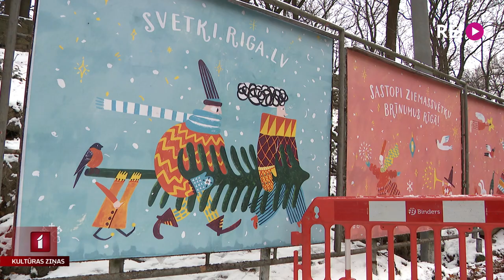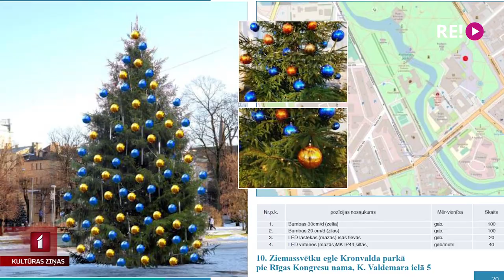Kā Rīga rotāsies svētkos?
Rīgas galvenās egles jau atvestas un tiek pušķotas, pēc divu gadu pārtraukuma Doma laukums pošas tradicionālajam Ziemassvētku tirdziņam, ir parādījušies arī pirmie svētku plakāti, kurus šogad zīmējusi māksliniece Anna Vaivare. Plašāk par Ziemassvētku rotājumiem galvaspilsētā -  Anetes Lesītes sižetā.